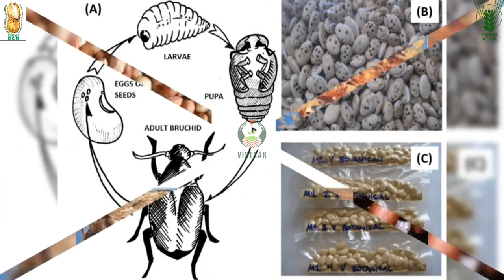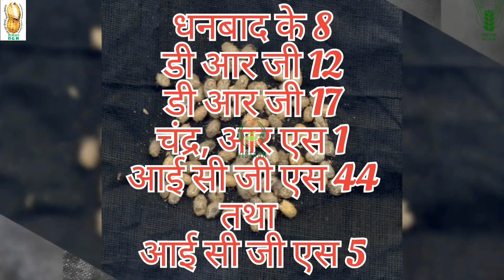ब्रूचिड भृंग का नियंत्रन